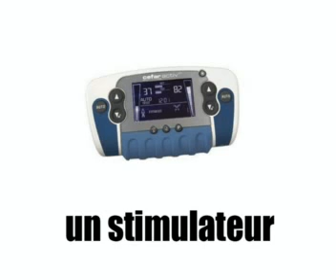프랑스어 단어를 알아보기 = 알파벳 5